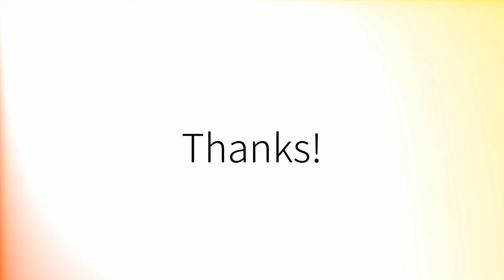Comment prononcer 'Années' en français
How to pronounce 'Années' in Spanish.
Comment prononcer 'Années' en espagnol.
Como pronunciar 'Années' en español.
Wie man 'Années' auf Spanisch ausspricht.